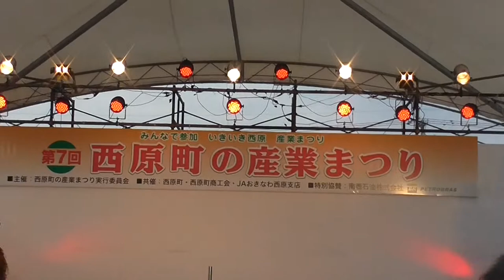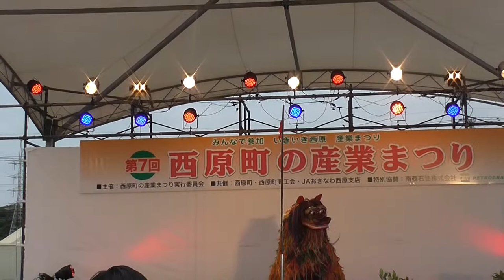獅子舞 西原町小波津 Lion dance 西原産業まつり 2015.1.18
西原産業まつりに地元の獅子舞が登場です！